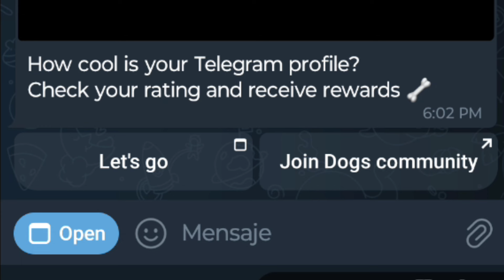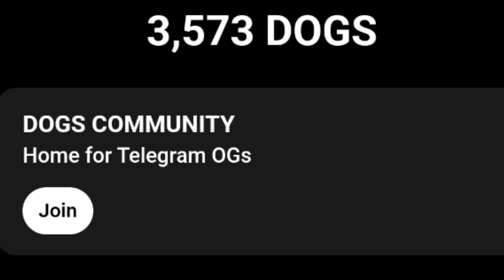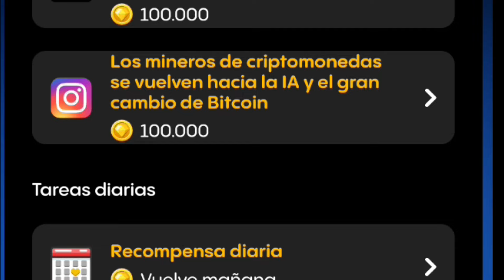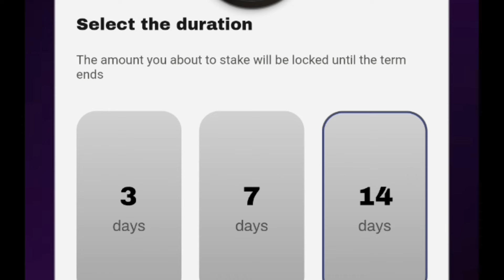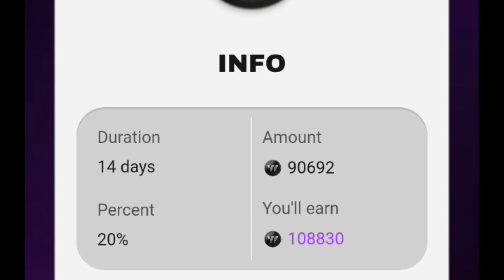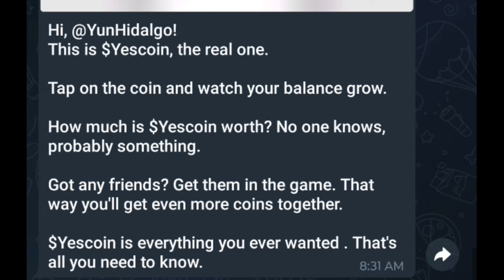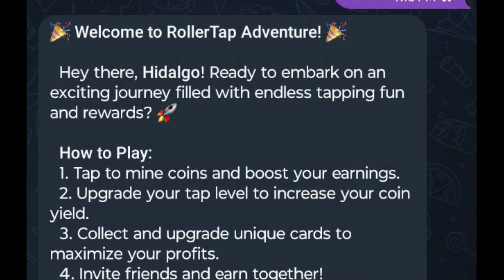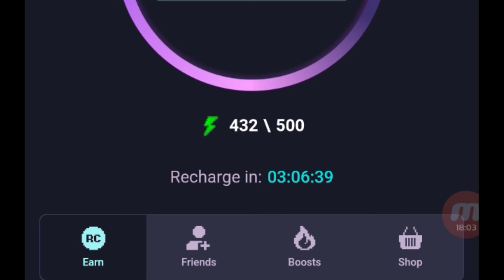Los Juegos de Criptomonedas Más Populares en Telegram y Cómo Usarlos l Guía Completa + Sorpresa 🪙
¡Hola, CriptoAprendiz! 📱💰 En este video, te mostraremos cómo usar los mejores juegos de criptomonedas en Telegram. Si eres un entusiasta de las criptomonedas y un fanático de los juegos, este video es para ti. Aprenderás a acceder y jugar a los juegos más populares que están disponibles en Telegram y cómo funcionan. ¡Vamos a ganar juntos!

✨ GANA ✨
▶ Gana $$ Gratis con Binance 👇

▬▬▬ AYUDA A QUE EL CANAL CREZCA ▬▬▬

Todo el contenido que se muestra en los videos de este canal, son realizados con fines educativos. En ningún momento son un consejo de inversión ni nada similar. No soy asesor financiero ni de inversiones. Recuerda que debes hacer tu propia investigación y tomar tus propias decisiones.